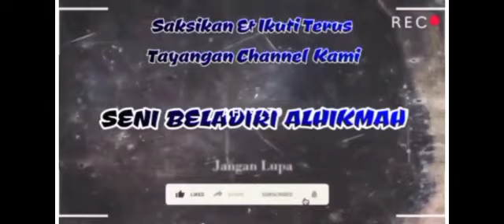DAJJAL SUDAH LEPAS DARI IKATANNYA❗❗❗